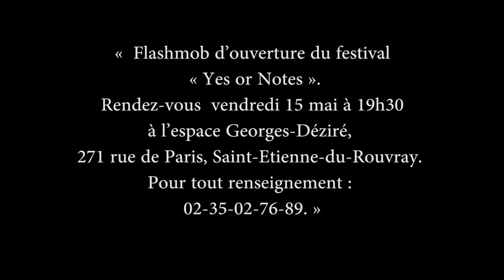Yes or notes 2015 : la chorégraphie pour bien préparer le flashmob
L'édition 2015 du festival de musiques actuelles et de danse Yes or notes démarrera par un flashmob dans le square de l'espace Georges-Déziré, vendredi 15 mai à 19 h 30. Tous les amateurs de danse sont conviés à participer à ce temps fort. Cette vidéo présente la chorégraphie créée et interprétée par Céline Castera, professeur de danse au conservatoire, qui sert de base au flashmob.